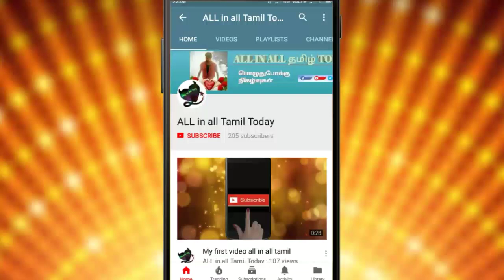குழந்தையின்மை பிரச்சினைக்கான வழி சித்தர் கூறுகிறார்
குழந்தையின்மை பிரச்சினைக்கான தீர்வை கூறுகிறார் சித்தர் இவ்வாறு குழந்தை பெறுவது இந்த நேரத்தில் உடலுறவு கொள்வது அனைத்து விளக்கத்தையும் கொடுக்கிறார் சித்தர் அறிவுப்பூர்வமான விஷயங்களை ஆகிய விஷயங்களில் தெரிவித்துள்ளார்